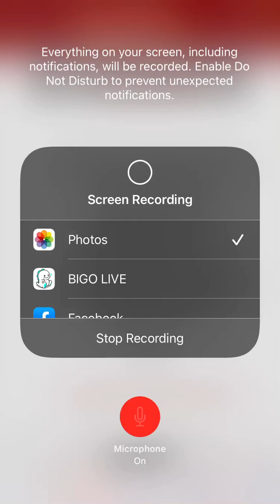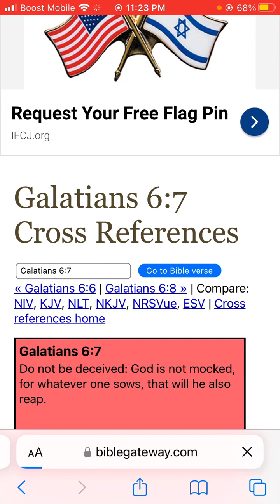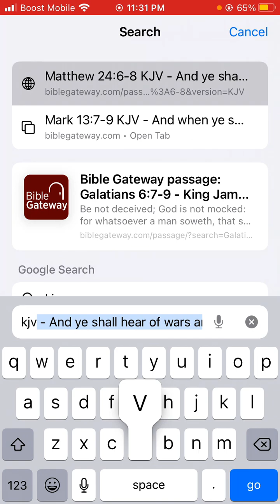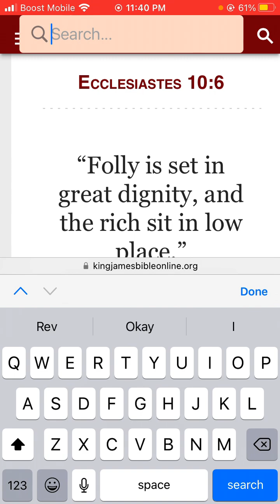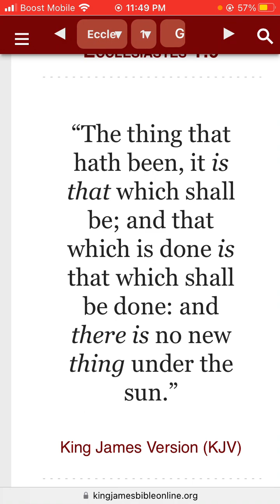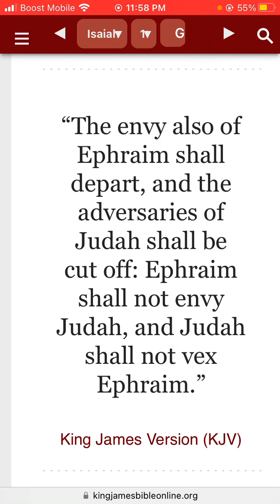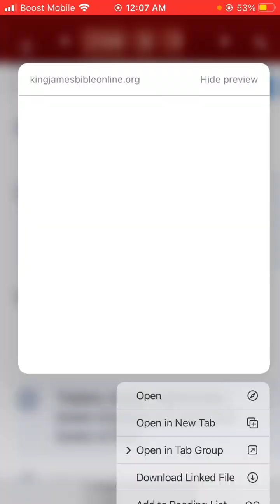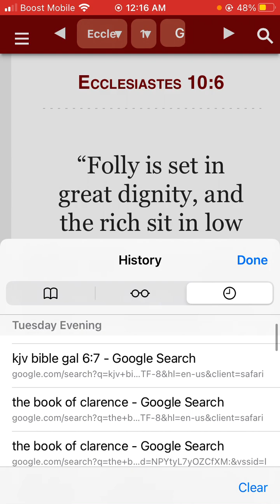The Book of Galatians Chapter chapter 6 verse 7.